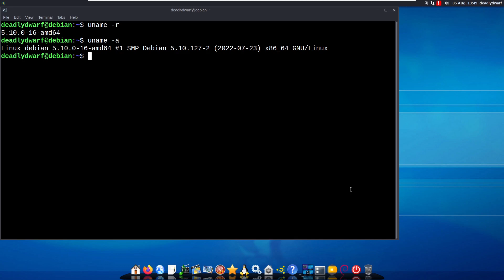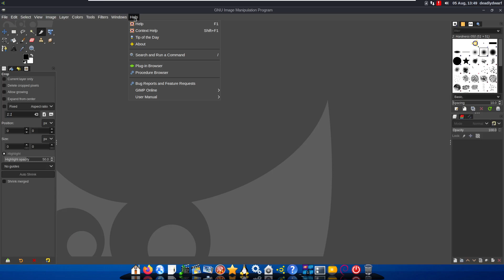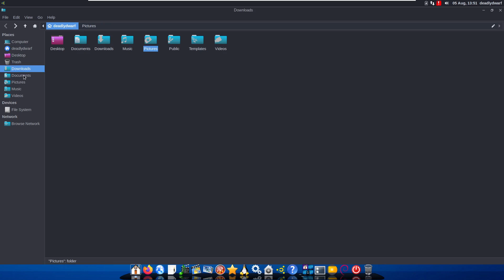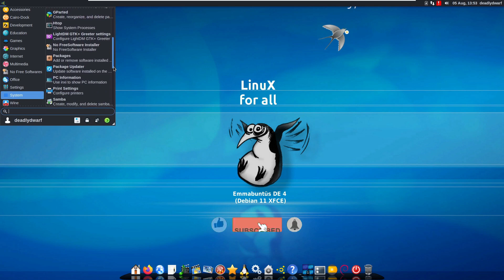Emmabuntüs DE4-1.02 Full Tour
Emmabuntüs is a desktop Linux distribution with editions based on Debian's Stable branch with the Xfce and LXQt desktop environments. The project's latest update fixes a number of boot time and install issues. It also includes updated versions of packages, particularly web browsers. "For this version 1.02, the following and improvements and fixes have been implemented: based on the Debian 11.4; added 64-bit UEFI boot with a 32-bit ISO and vice versa; added installation of boot in UEFI 64-bits with a 32-bits ISO images and vice versa; added MemTest86+ launch in UEFI mode; fixed not launching keyboard selection in SysLinux and GRUB; Fixed Zenity crash when installing new language packs; fixed language change script due to Calamares; fixed APT cache creation script; updated Debian Beginner's Handbook 11.3; updated Calamares slideshow by adding a slide about the reuse campaign and an updated version of the computer rooms map in Togo; updated a new version of DWService agent and implemented a package; updated gSpeech to version 0.11.0."

If you enjoyed this tour please drop a like or leave a comment bellow.